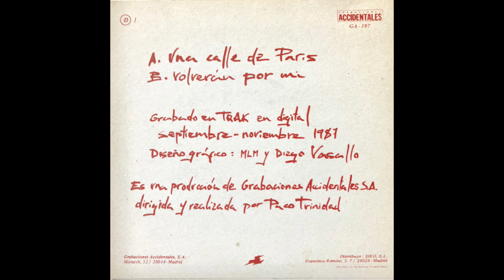Duncan Dhu .- Una calle de París. (1987. Vinilo)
Duncan Dhu
"Una calle de París"
(1987. Lp. "El grito del tiempo". Vinilo)
«Una calle de París» es una canción del grupo musical español Duncan Dhu, con música de Mikel Erentxun y letra de Diego Vasallo. Incluida en su tercer álbum, El grito del tiempo.
Tema romántico y melancólico, ambientado en una descrita como triste zona de la ciudad de París, el tema se convirtió en uno de los más emblemáticos de la banda, siendo recordado por sus seguidores incluso 25 años después de su lanzamiento.
 La canción, de género pop, presenta influencias de rockabilly y country, con influencia, a criterio de parte de la crítica, de los estadounidenses Violent Femmes.
 El tema fue versionado por El Sueño de Morfeo para el álbum Cien gaviotas dónde irán... Un tributo a Duncan Dhu, de 20055​ y por Marta Sánchez en el programa de televisión A mi manera (2016).